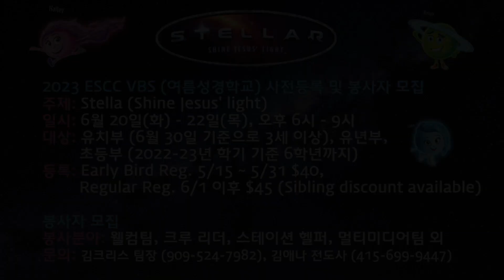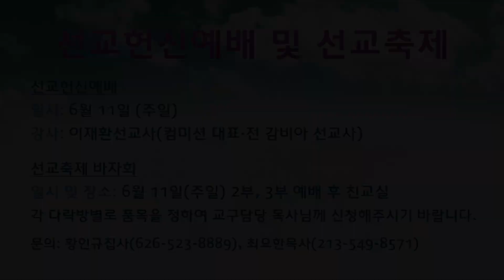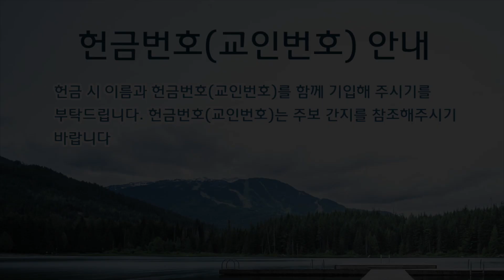052123_공동체나눔